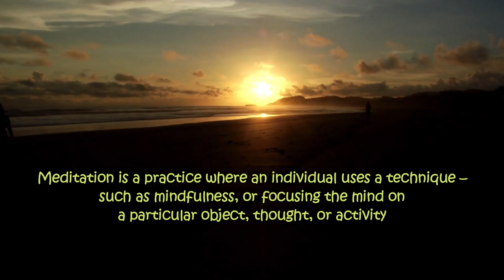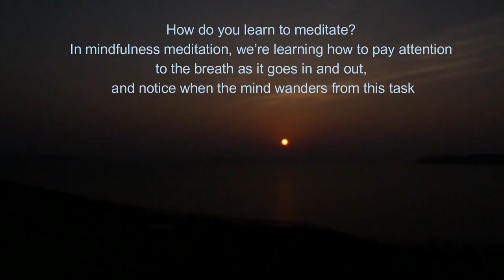Meditation Kriya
Health Kriya, Morning Kriya, Meditation, Kriya for Health, Attention and mindfulness,